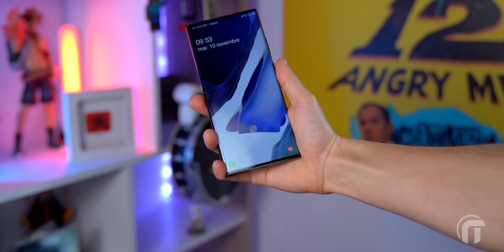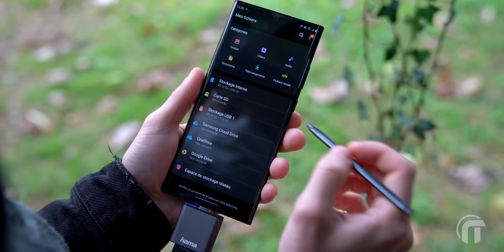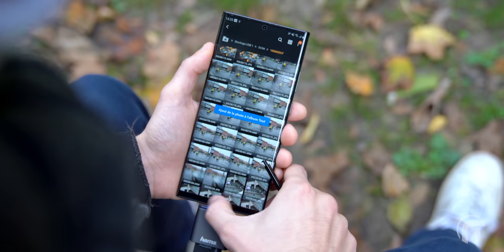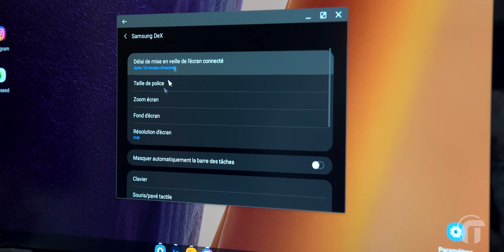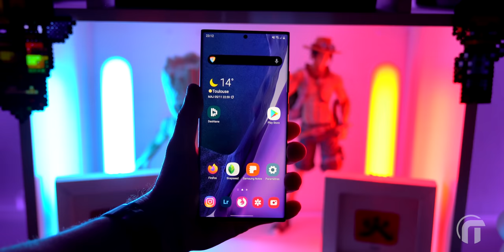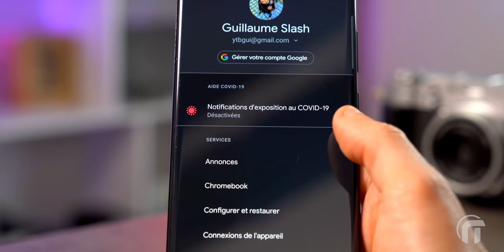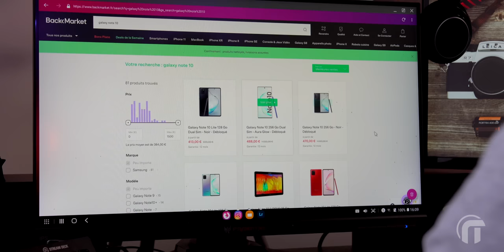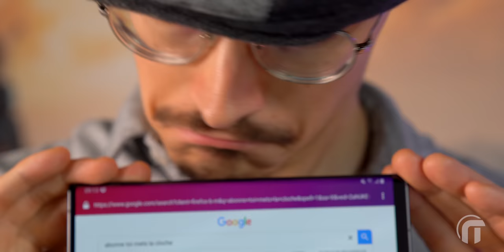L'outil parfait du photographe ? (Galaxy Note 20 Ultra)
Le Galaxy Note 20 Ultra de Samsung est-il l'outil parfait du photographe ?
🔴 Protections Samsung Galaxy Note 20 Ultra sur Rhinoshield
-10% sur tout le site avec le code NOWTECH2020 :

► Samsung Galaxy Note 20 Ultra sur Amazon
► Adaptateur SD HAMA sur Amazon
► Fujifilm x100v sur Amazon
► Sony A7 III sur Amazon
► Samsung Galaxy Note 10 sur Amazon
► Samsung Galaxy Note 9 reconditionné sur Amazon

INDEX
00:00 Infos sur ce que vous regardez
00:06 Intro
01:17 Utilisation du Note 20 Ultra en mobilité
02:47 Retouche photo en mobilité
04:57 Mode DEX
05:45 Retouche photo sur DEX
07:48 Avantages & inconvénients du Note 20 Ultra
11:01 Prix et reconditionnement
12:16 Conclusion
13:47 Bêtisier
🎵 Bullet Holes (instrumental version) - Ynke
🎵 Sugar Rush (instrumental version) - Ynke
🎵 Amazed - Curtis Cole